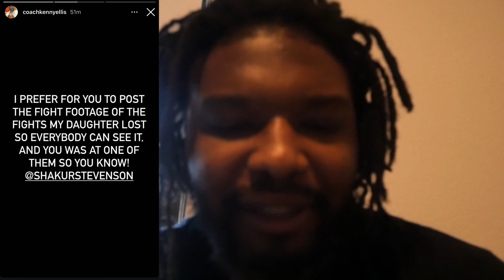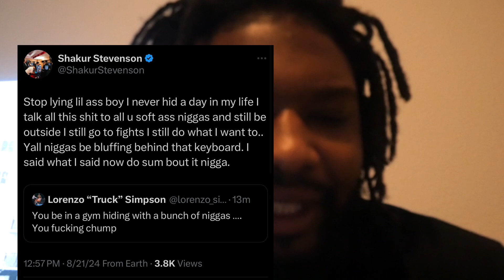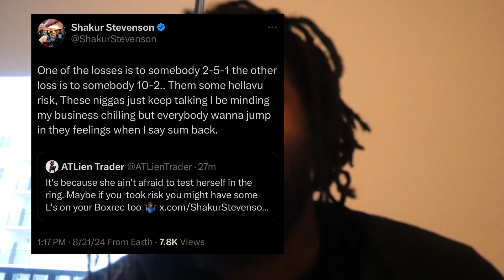Shakur Stevenson Erupts On Gervonta Davis Trainer Kenny Ellis's Daughter & Truck Simpson